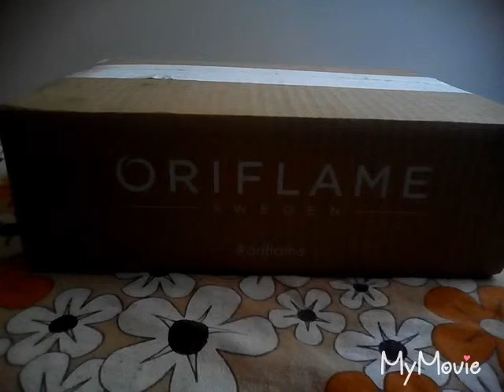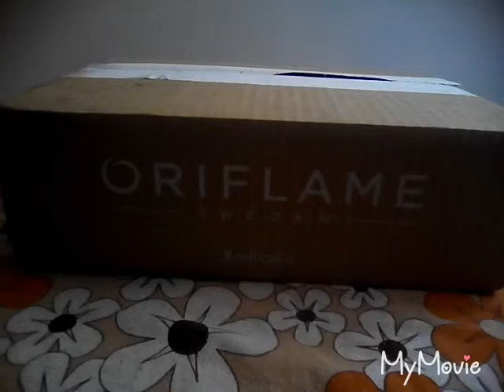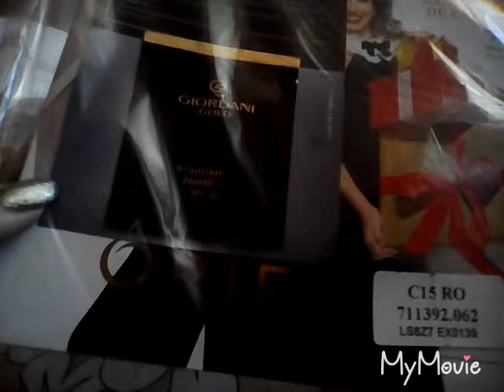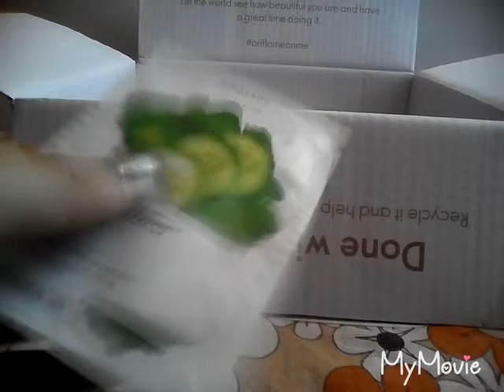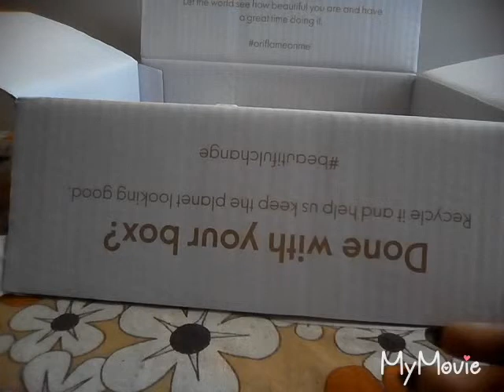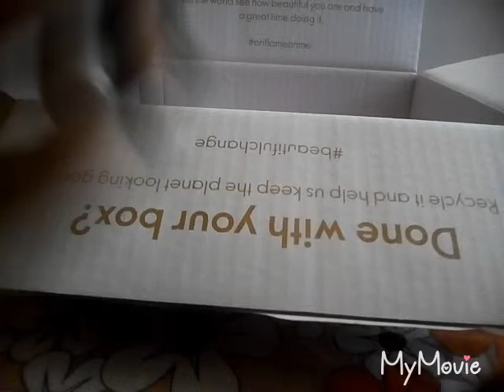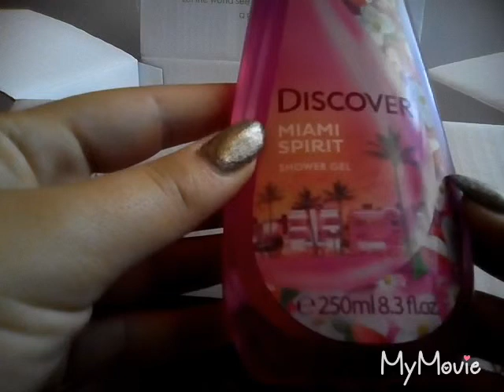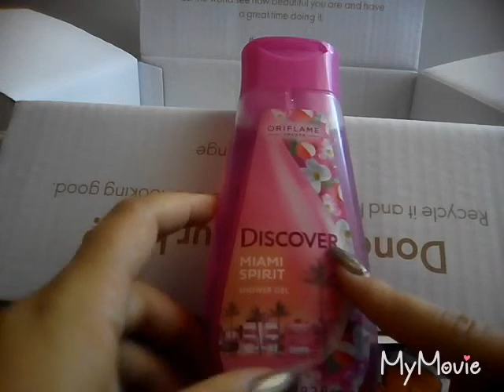Vlog 2 ... Oriflame C 15 - 2018